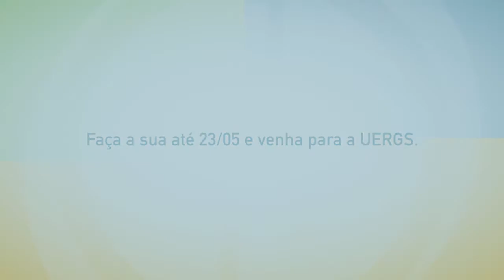As inscrições para o ENEM já começaram!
As inscrições para o ENEM já começaram. Faça a sua até 23/05 e venha para a UERGS.